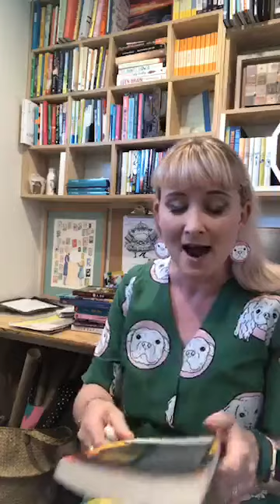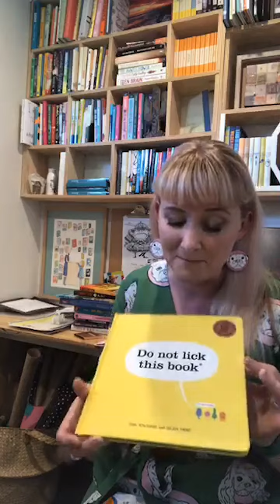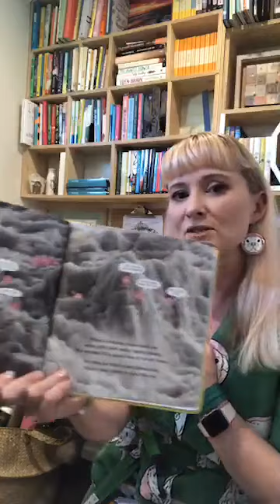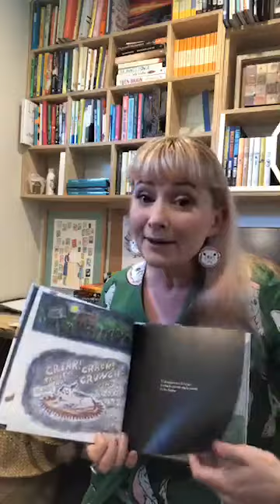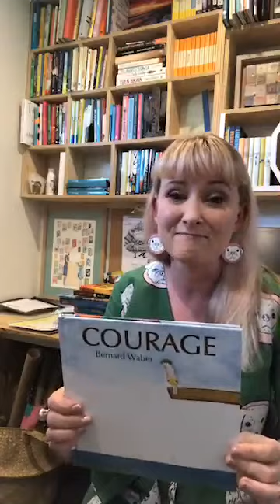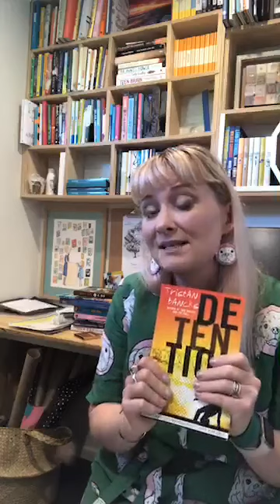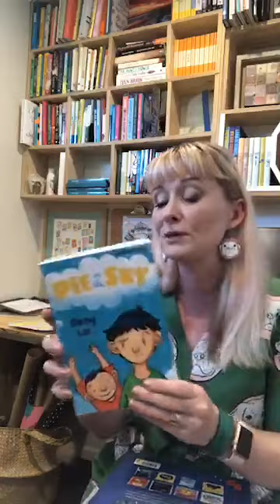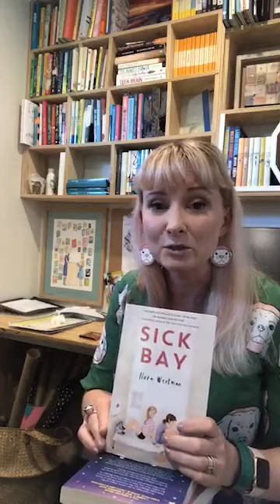Five on Friday 140619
📚 'The Girl, The Dog and the Writer' series by Katrina Nannestad

Don't forget there are LOADS of book lists and other info to help you navigate your child's reading journey in my book, 'Raising Readers'.

Or sign up to my newsletter for reviews, tips and bookish news!